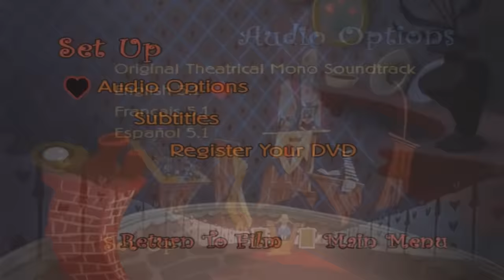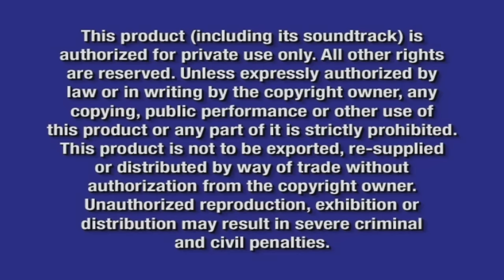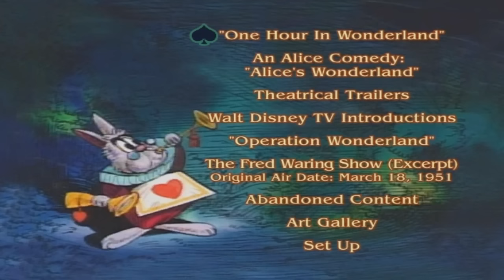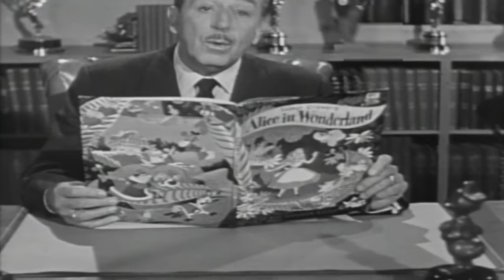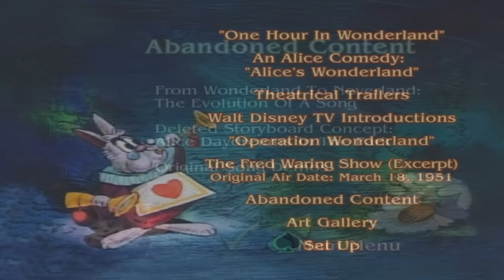Alice in Wonderland (1951, 2010) DvD Menu Walkthrough